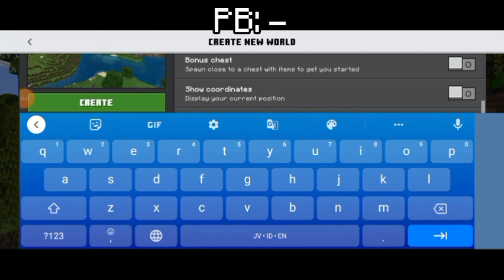Enchanting Table Speedrun